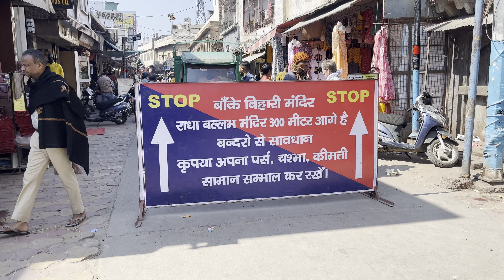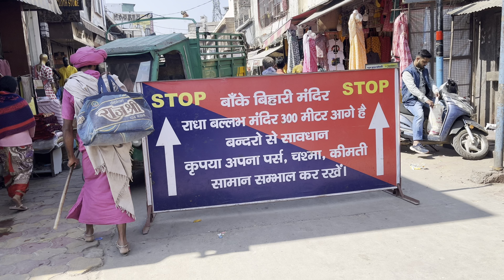vrindavan holi letest video | mathura holi | vrindavan holi 2024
Keep Supporting me So i can Continue Provide Travels  Video

Thankyou For Watching!

vrindavan holi
vrindavan holi 2024
vrindavan
vrindavan ki holi
holi in vrindavan
holi vrindavan
mathura holi
Holi in vrindavan 2024
vrindavan holi vlog